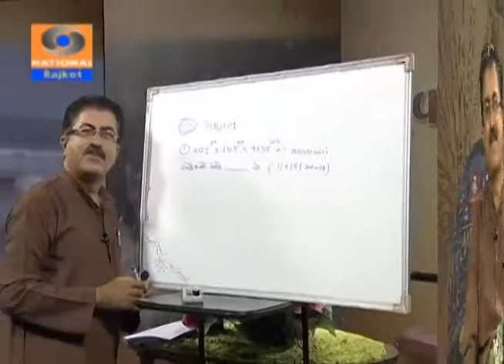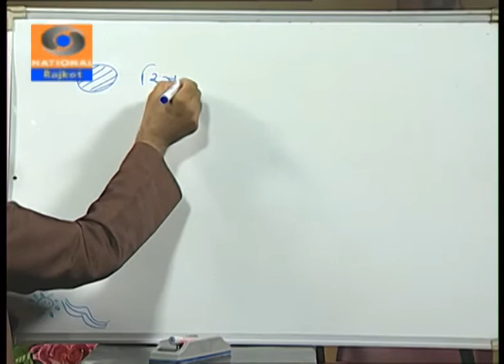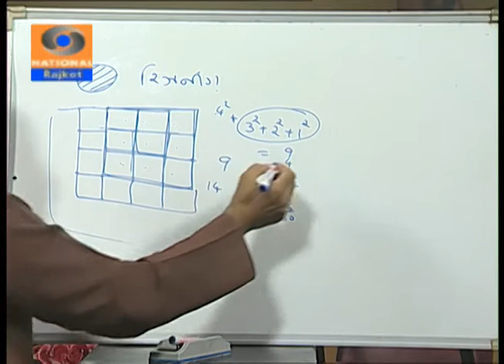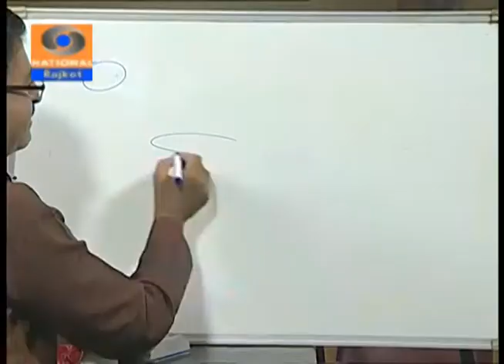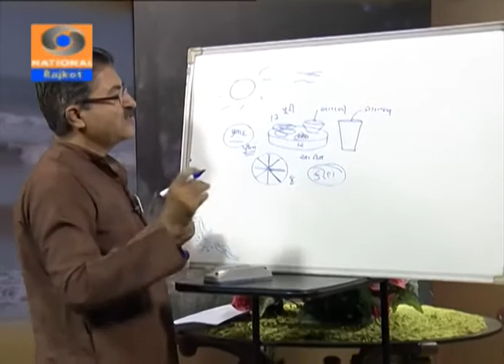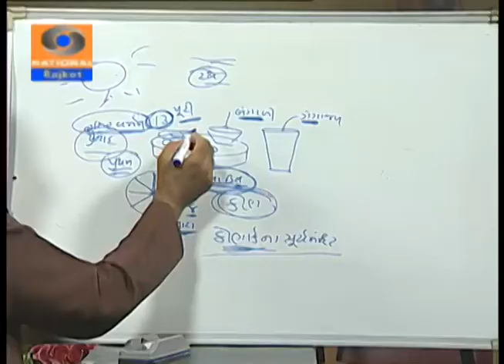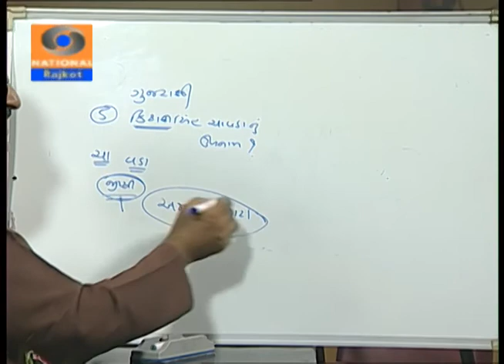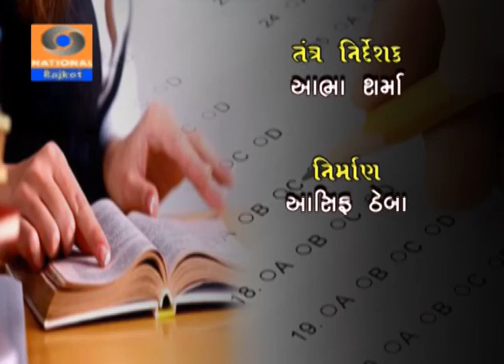competitive exam and smart work